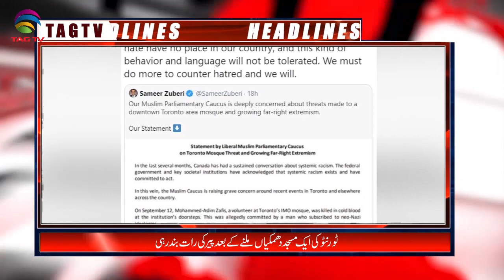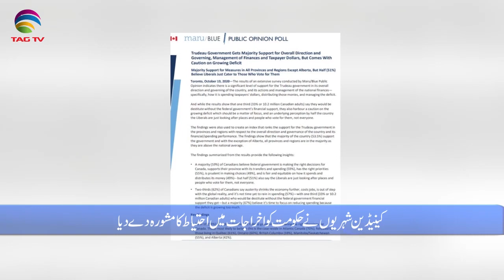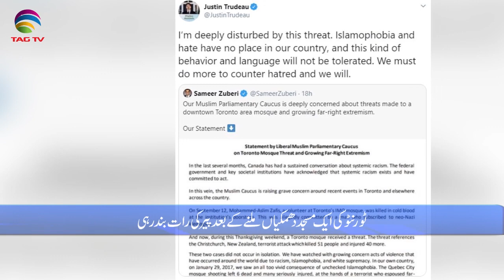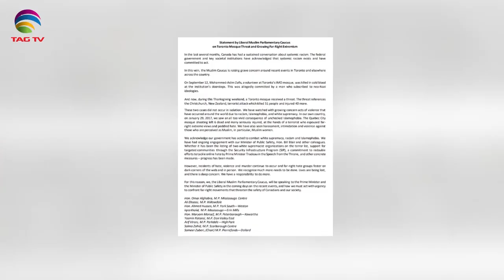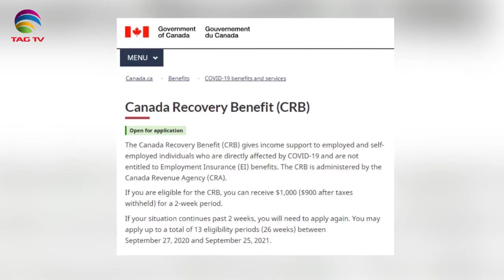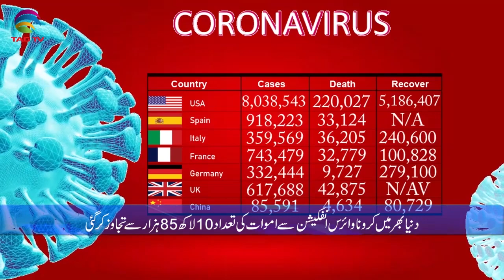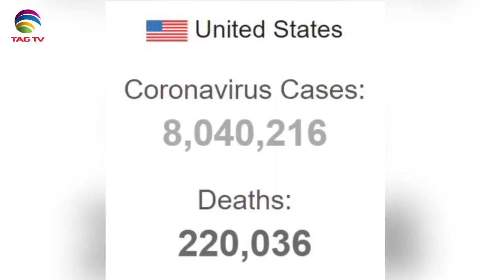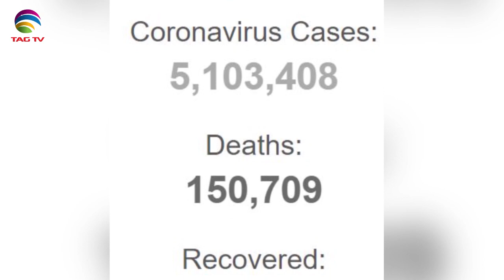Canadian & International News Bulletin in Hindi/Urdu - October 13, 2020